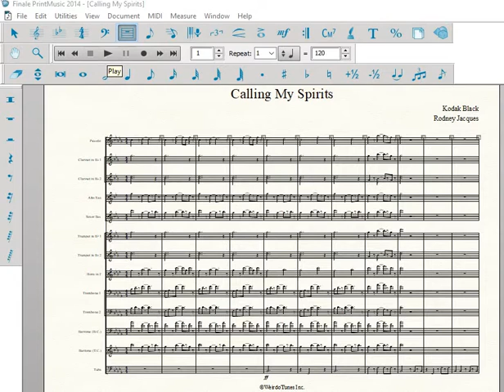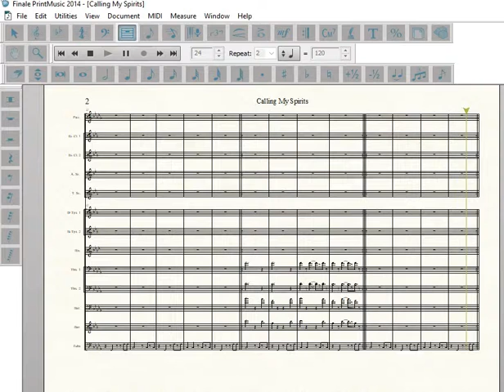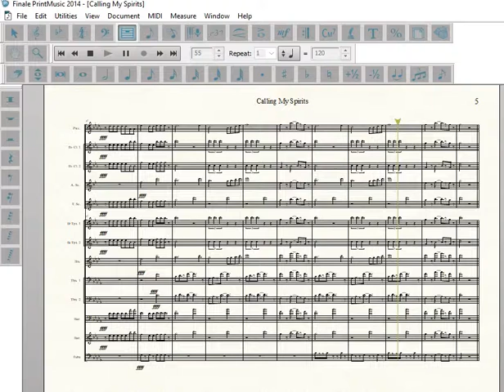Calling My Spirits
Artist: Kodak Black

Arrangement Type: Power Pop Tune